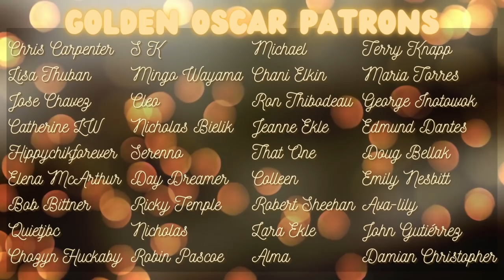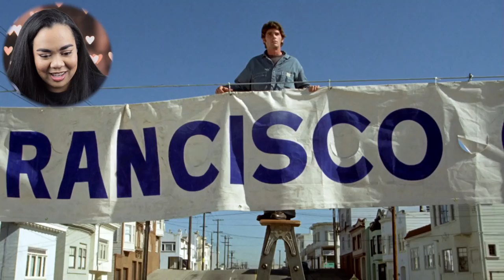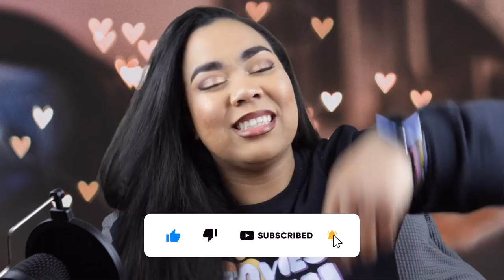First Time Watching *WHAT'S UP DOC?* (1972) | COUPLES CHEMISTRY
Today, I am reacting to and reviewing the classic film WHAT'S UP, DOC? (1972). This is my first time watching this classic masterpiece! I can't wait to get into it!

** AUDIO IS DISTRESSED IN INTRO AND OUTRO! SORRY IN ADVANCE **

//GOT A RECOMMENDATION?

00:00 Intro
00:20 Golden Oscar Patron Shoutout
01:11 Film Background
01:37 Historical Background
02:11 Interesting Facts
03:04 Film Reaction
03:23 Audio Corrects Here!
28:42 Final Thoughts
30:28 Outro
**No Bloopers/Outtakes for this video**

//WANT YOUR OWN COPY?
What's Up Doc?
The African Queen

What's Up Doc?
The African Queen

Green Screen
Audio Interface
Gray Sofa Cover

Film's Original Source:  What's Up, Doc? (1972) Warner Brothers Studios.

**I DO NOT claim any rights to the copyrighted clips in this video.